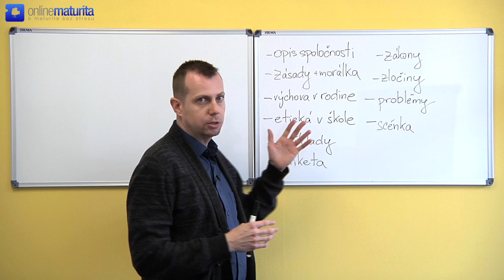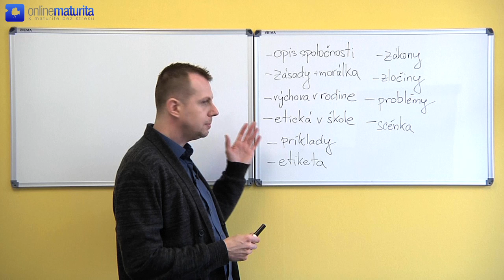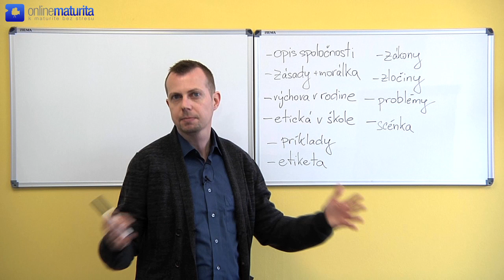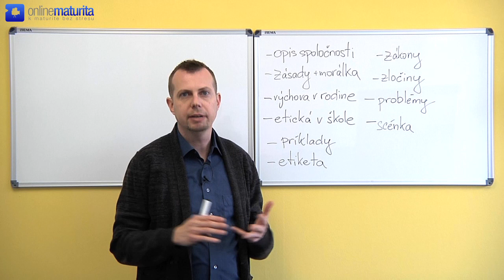Anglický jazyk – Téma č.15 - Človek a spoločnosť